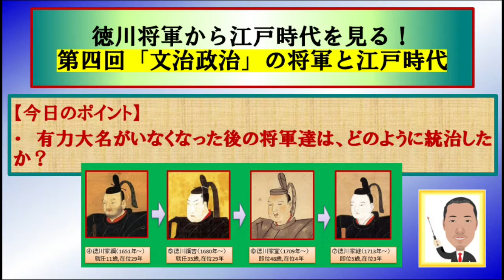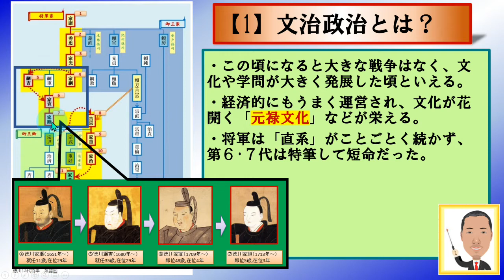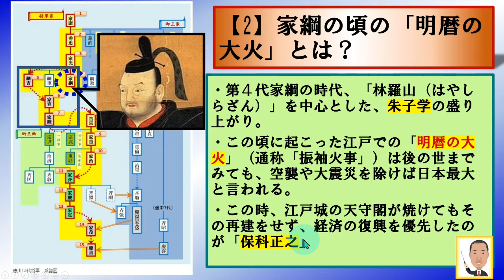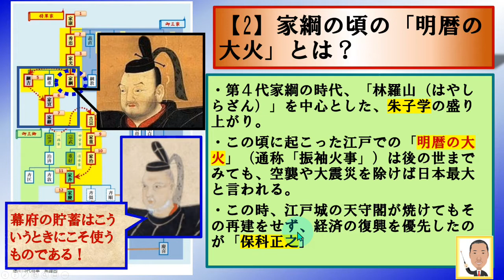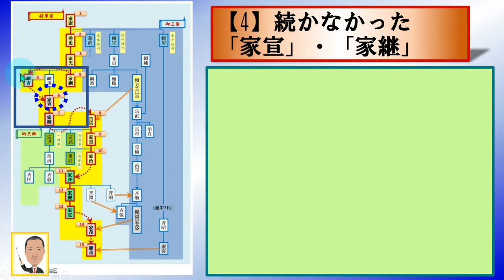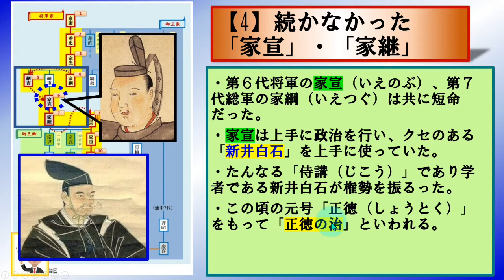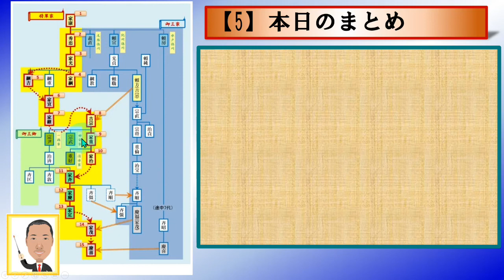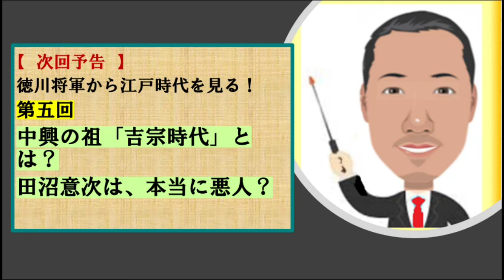(江戸1-4)「文治政治」は工夫の宝庫！でも「不審死」も・・・～徳川将軍と江戸時代④文治政治の将軍と江戸時代～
今回は「文治政治」の時代として、第４代から第７代の４人の将軍を取り上げます。
地味な時代のように見えますが、学ぶと、いろいろあってむしろ面白く見えます。
中には、「将軍家にまつわる不審死」が・・・。

「楽しく勉強」の一助になれば幸いです。お付き合いください。